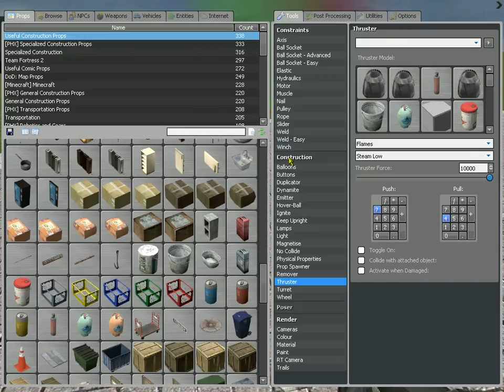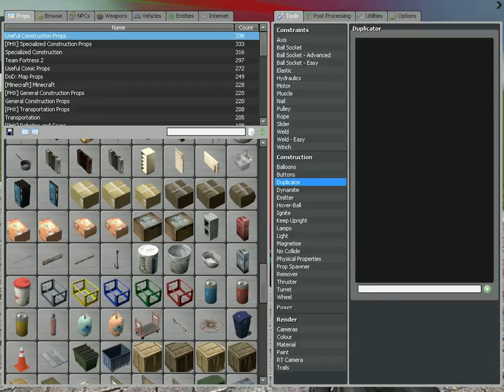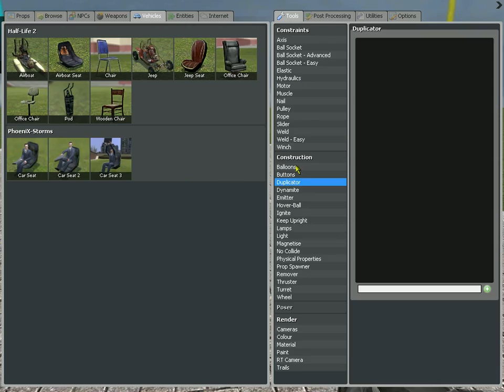Как сделать салют в Garry's Mod ( Туториал для новичков)